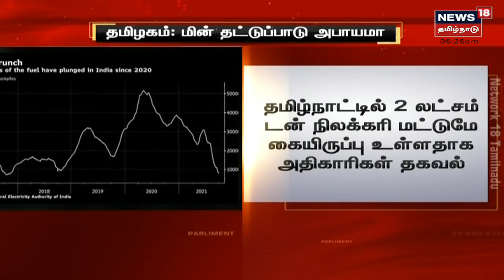Tamilnadu | நிலக்கரி விலை உயர்வால் மின் தட்டுப்பாடு ஏற்படும் அபாயம்?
தமிழகத்தில் செயல்பட்டு வரும் மூன்று அனல் மின் நிலையங்களில் நிலக்கரி தட்டுப்பாடு ஏற்பட்டுள்ளதாக தகவல்கள் வெளியாகியுள்ளது |